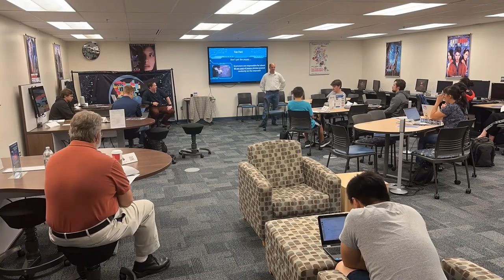WCTC Cybersecurity Awareness Discussion with Third Coast IT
Ryan Carpenter, CEO of Third Coast IT, visited WCTC's IT Club and lead us through a discussion on Cybersecurity Awareness.
20 students, both through Zoom and in person, were able to learn from the security vet and provided key take-aways and materials for self assessment and evaluation.

Thank you, Ryan and Third Coast IT!!!

10/5/2023